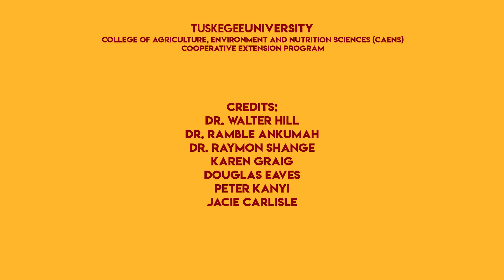Alabama AG Credit CRO Scoot Mccall Speaks about his beginnings in Agriculture